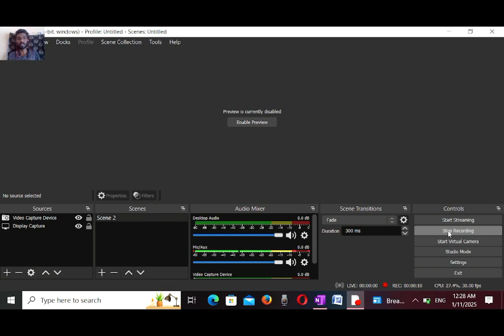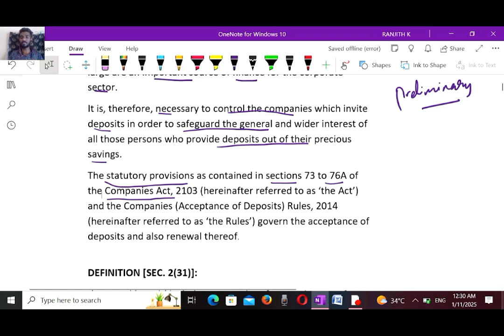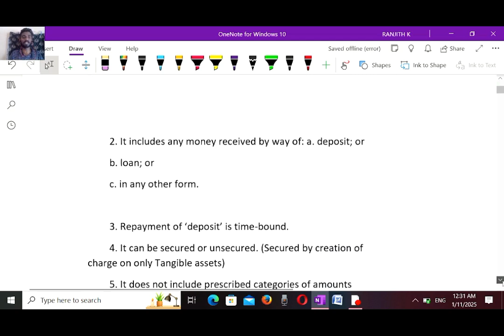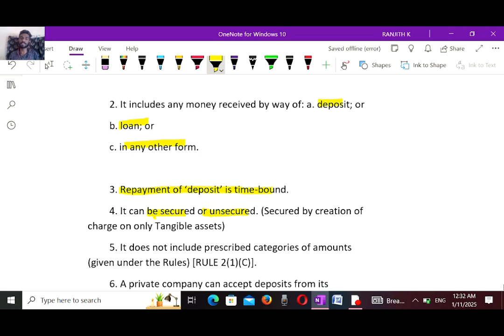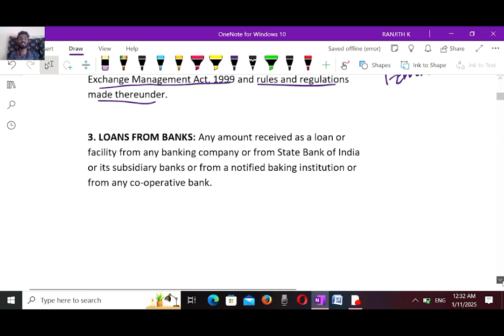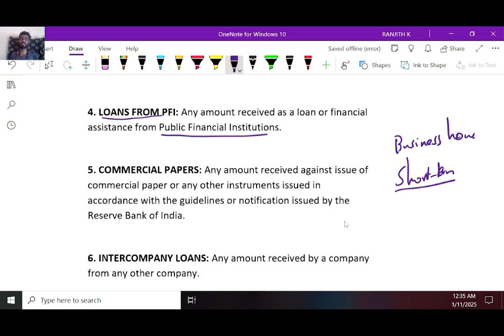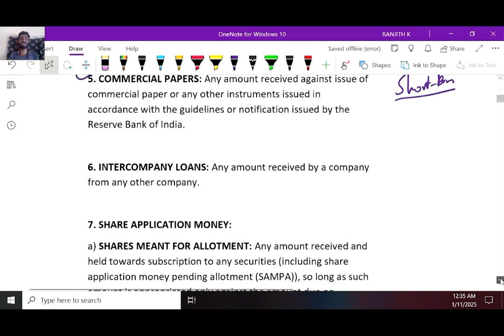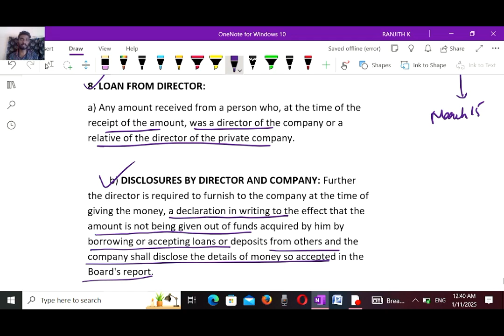CA Inter | Corporate Law | Exam Oriented Questions Discussion | Part 16 | Malayalam | PIMS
For Admissions Kindly contact the below mentioned number --

For Joining to our WhatsApp group Click on below link..